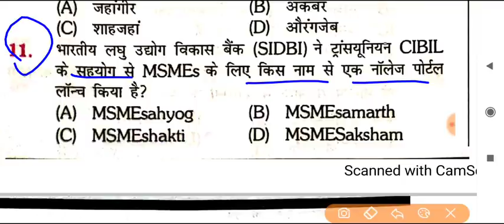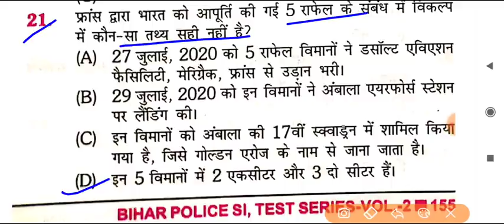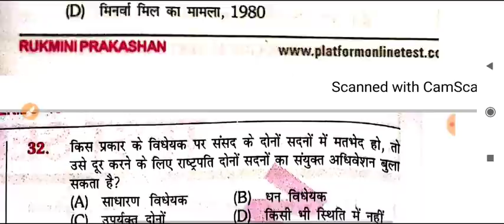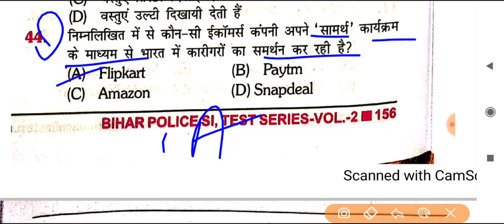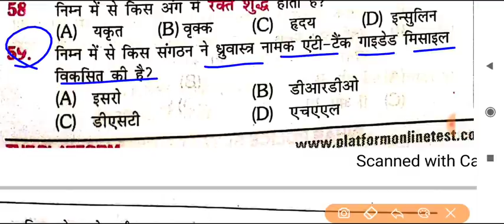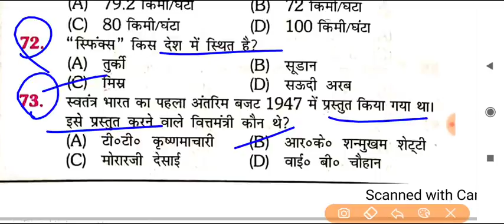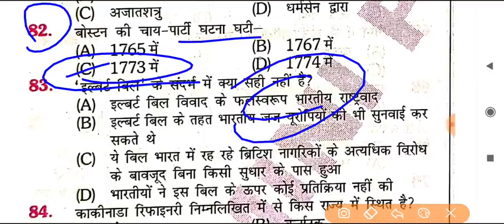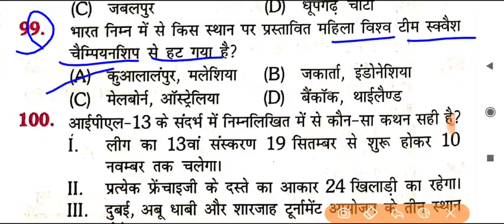Bihar SI Pre | Practice Set-16 | Rukmini Vol 2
Exam Preparation
1. Bihar Daroga 【 Mains 】
2. Bihar Enforcement Si
3. Bihar Amin
4. RRB NTPC , GROUP D
5. DRDO /MTS
6. SSC
7. all Exams

2. DRDO MTS Kiran Prakashan 20 set

4. Bihar Daroga mains rukmini 23 set gk

5. Bihar Daroga Mains rukmini Hindi 20 set

6. Bihar Daroga mains upkar practice set

12. 2020 करंट अफेयर्स mojo.in/1eyixgg